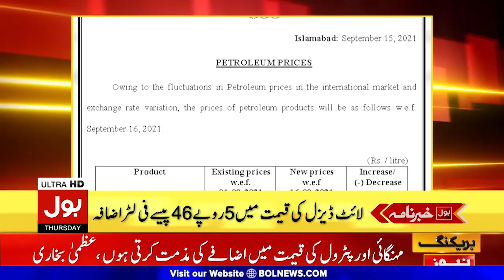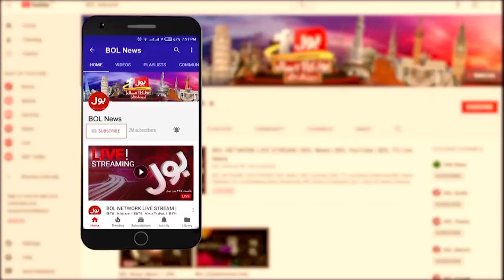Schools Reopens in Islamabad & KPK ​| BOL News Headlines | 10:00 AM | 16 September 2021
PM Imran Khan Interview to CNN
PM Imran Khan Tajikistan Visit
Umer Sharif Health
Army Chief Visits Air Headquarter Islamabad
Afghanistan Peace Process
Karachi Electricity Outrage
Petroleum Prices Increase in Pakistan
Pakistan v New Zealand Series 2021
COVID 19 Virus Outbreak in Pakistan
Restrictions for Non-Vaccinated Persons
Extreme Heatwave in Karachi
Pakistan Weather Forecast Today